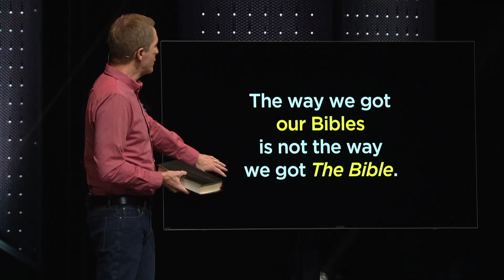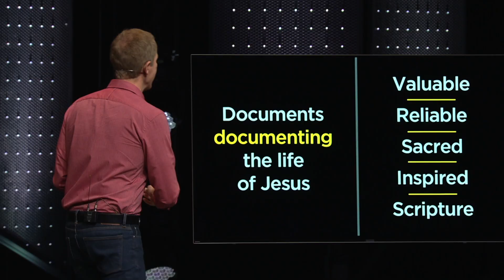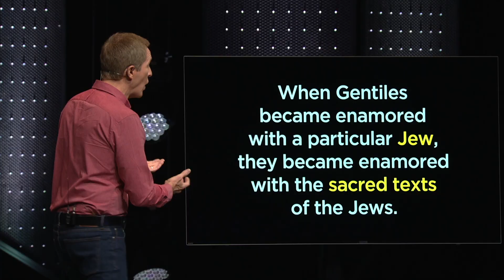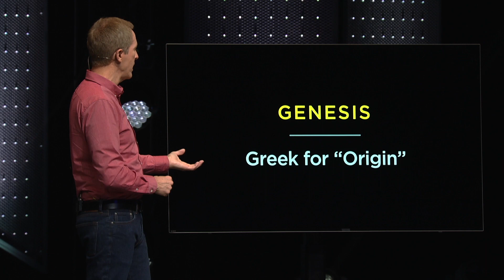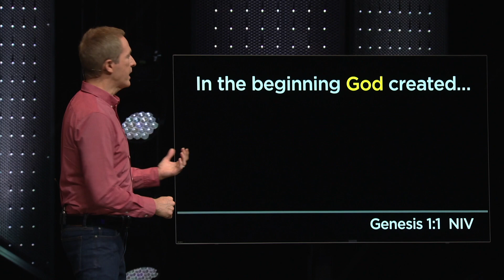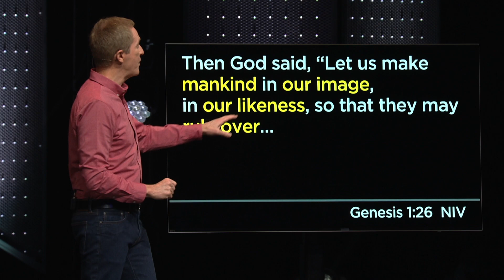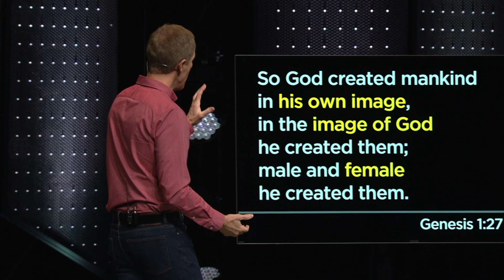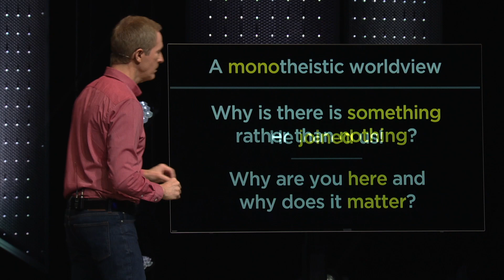The Bible for Grown-Ups • Part 2┃"In The Beginning"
The backstory of the Bible gives us important context for the stories in it. In this episode (Part 2 of the series, The Bible for Grown-Ups), Andy explores the radical worldview introduced “in the beginning."

Find Your Next Move:
2. Sign up for exclusive email content every month
3. Get conversation starters based on this topic
4. Dive Deeper with this Study Guide

Your Move with Andy Stanley